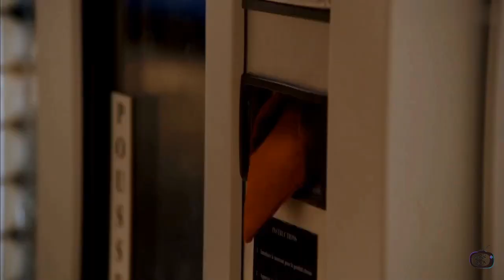What mr.bean named before has Mr.white & Mr.cauliflower ? 😯😮